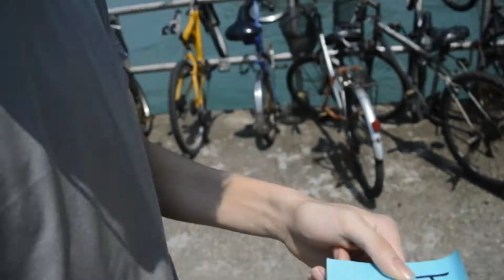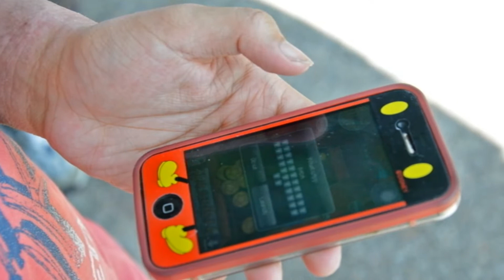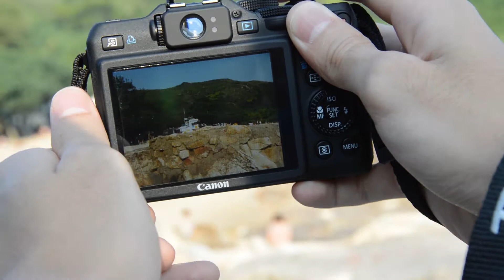How Comes BADA? SYSS 2013/14 Students' Association Proposed Cabinet No.1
實事求是，簡單，實在,，就是BADA